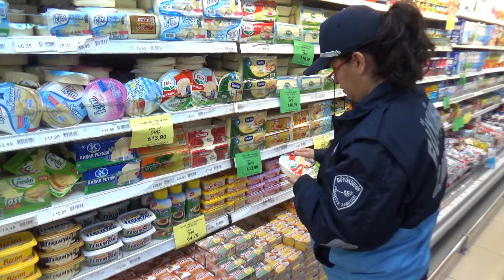ZABITA EKİPLERİ DENETİMLERİNİ SÜRDÜRÜYOR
Hatay Büyükşehir Belediyesi Zabıta Dairesi Başkanlığı ekipleri, Antakya’da gıda satışı yapan iş yerlerine yönelik denetim düzenledi.
HBB Zabıta Dairesi Başkanlığı I. Bölge Zabıta Şube Müdürlüğü ve gıda mühendisleri Uğur Mumcu caddesi üzerinde satış yapan marketlerde rutin denetimlerini gerçekleştirdi. Aktif faaliyet gösteren işletmelerde satışa sunulan ürünlerin son kullanma tarihleri, gıda maddelerinin muhafazası, personelin iş kıyafetleri ve genel temizlik konularında bir takım incelemelerde bulunan ekipler, işletmecilere kurallar hakkında bilgi verildi.